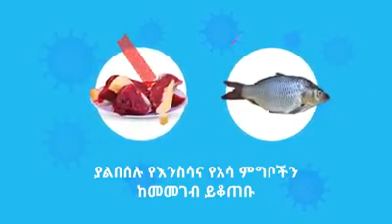ከኮሮና ቫይረስ እራሳችንን ለመከላከል ማድረግ ያለብን ጥንቃቄ